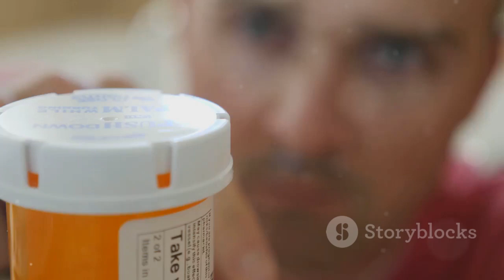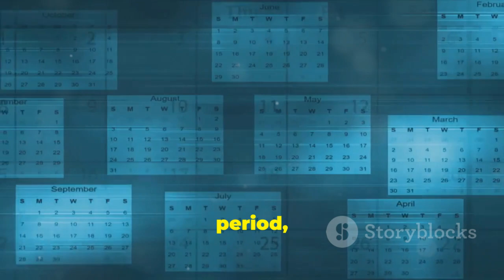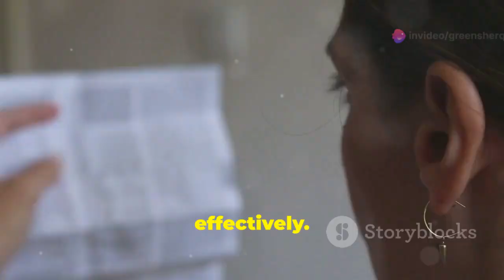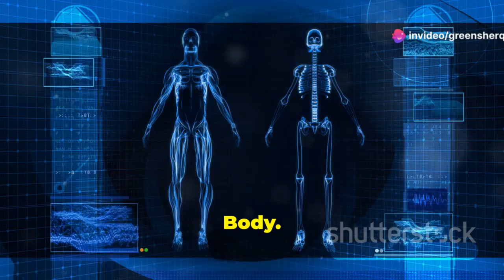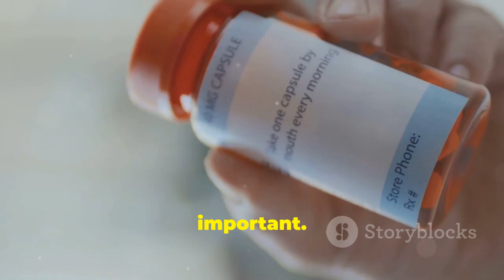Weird Side Effects of LEVOTHYROXINE You Need to Know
- Health foods to buy

Unexpected Side Effects of Levothyroxine: What You Need to Know!
7 Weird Side Effects of levothyroxine you Need to Know
The video discusses the side effects of taking levothyroxine, a medication commonly used to treat hypothyroidism. It covers various unexpected changes that can occur in the body when taking this medication.

OUTLINE:
00:00:00 A Helping Hand for Your Thyroid
00:00:33 Unexpected Side Effects
00:00:54 When Your Metabolism Plays Tricks
00:02:49 Levothyroxine and Your Sleep
00:03:25 The Hormonal Connection
00:05:56 Levothyroxine and Hair Loss
00:08:46 Levothyroxine's Impact on Your Body
00:09:19 Tips for a Smoother Journey
00:09:45 When to Seek Help
00:10:05 Working with Your Doctor
00:10:28 Taking Charge of Your Well-being